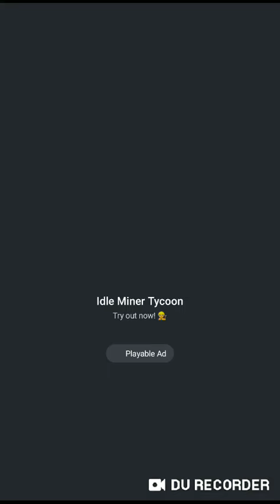Super Brain Level 31 32 33 34 35 36 37 38 39 40 Answer & Walkthrough